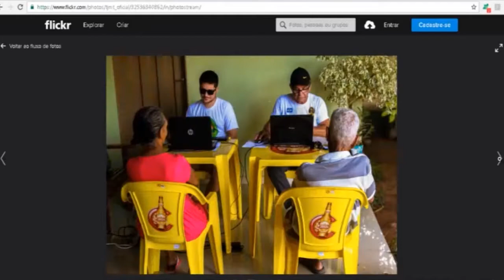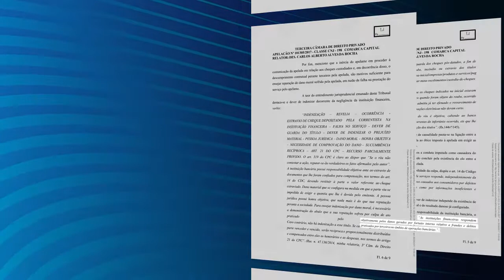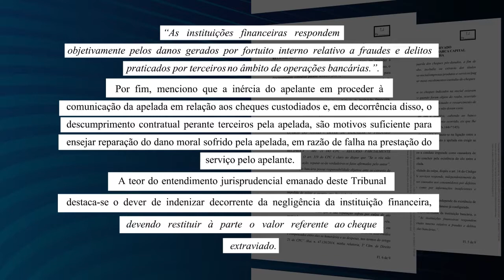JORNAL TV.JUS - EDIÇÃO 1567 30/11/2017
Poder Judiciário e  Governo de MT firmam parceria para mutirão fiscal
TJ condena banco que tinha custódia de cheques que foram roubados
Confira os detalhes da audiência de instrução e julgamento em Colniza